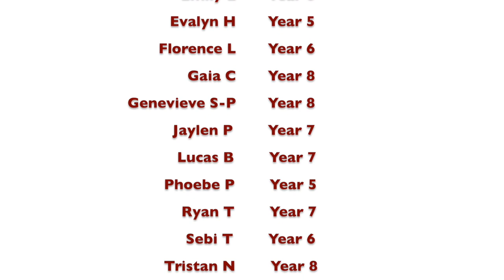Lent Term Highlights 2022